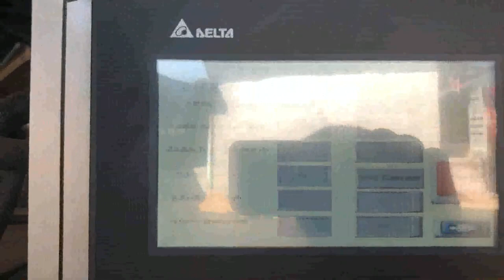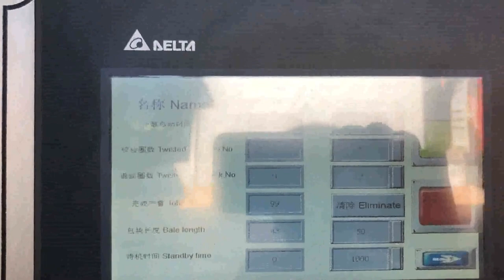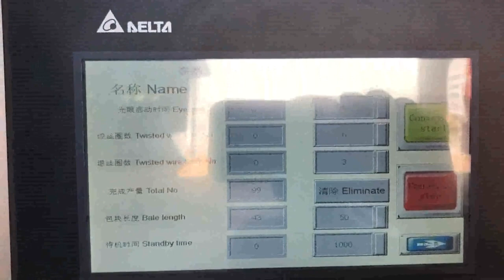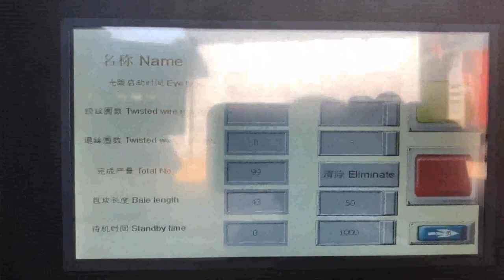corrugated box recycler machinery | waste box press systems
Details of corrugated box recycler machinery | waste box press systems, corrugated box compactor machinery | plastic bottle press systems, corrugated box recycler plant | corrugated box press machine,

TCM is a professional corrugated box recycler machinery | waste box press systems manufacturer and supplier in China for more than 20 years, and we can offer corrugated box recycler machinery | waste box press systems for sale with a cheap wholsale factory price for our customers without any agent or dealers if you wanner buy our corrugated box recycler machinery | waste box press systems.